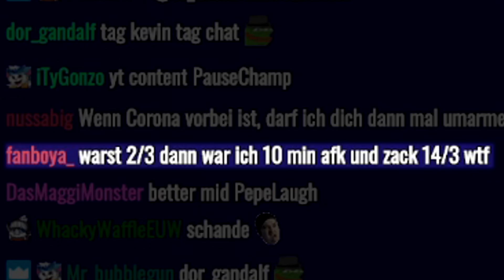Mal wieder eine Master Promo! - STREAM HIGHLIGHTS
Mein Gear gibts hier!

Immer schön aktuell bleiben!

Mein Name ist Kevin Rubiszewski aka kev1nTV und bin Ex-Profi in League of Legends. Ich habe über 5 1/2 Jahre in der Pro Szene gespielt, natürlich auch in der LCS (League Champion Series). Ich war Toplaner in Teams wie SK-Gaming, Alternate, Millenium und Elements. Seit Ende der LoL Season 2 bin ich Toplane Main davor in Season 1 Midlane. Meine meistgespielten League of Legends Champions sind: Irelia, Jax, Gangplank, Renekton und Rumble. Mein Elo schwankt zwischen Diamond 1 und Challenger! Live League of Legends Gameplays gibt es fast jeden Tag auf meinem Twitch-Kanal.